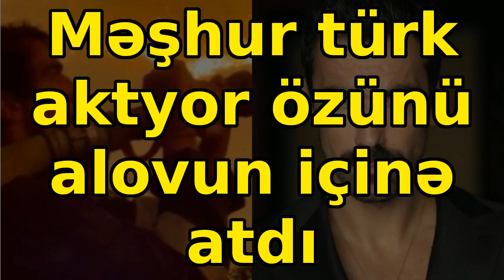Məşhur türk aktyor özünü alovun içinə atdı, son xeberler